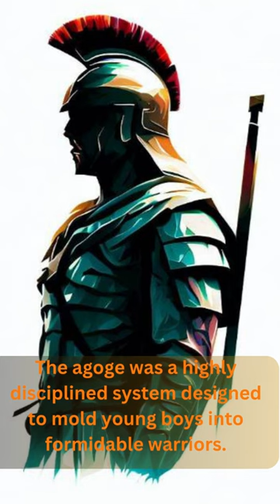Surprising Truth: Not All Spartans Were Soldiers!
🛡️ Discover the Surprising Truth: Not All Spartans Were Soldiers! 🛡️

In this eye-opening YouTube Short, we debunk the common misconception surrounding Spartan soldiers. Contrary to popular belief, not every Spartan citizen was destined to become a warrior. Only a select few who successfully completed the rigorous agoge training system and demonstrated physical fitness were eligible to join the ranks of the legendary Spartan Soldiers.

Don't miss this captivating YouTube Short as we unravel the hidden layers of Spartan history, shedding light on the lesser-known aspects of their legendary warrior tradition. ⚔️✨